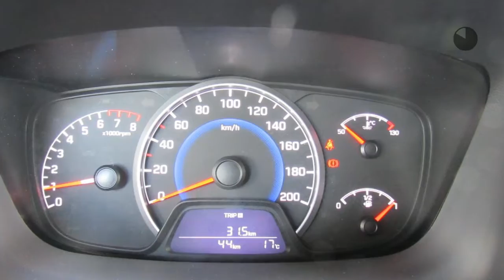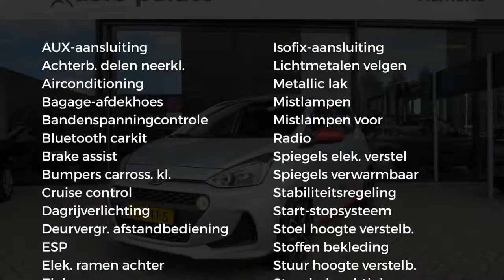Hyundai i10 1.0i Blue 66pk Comfort INCL. STYLING PAKKET